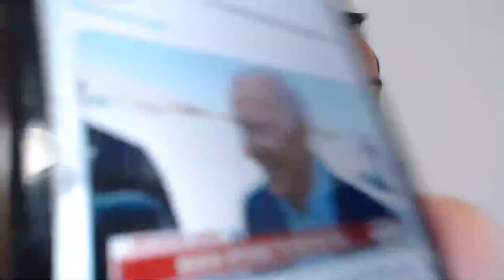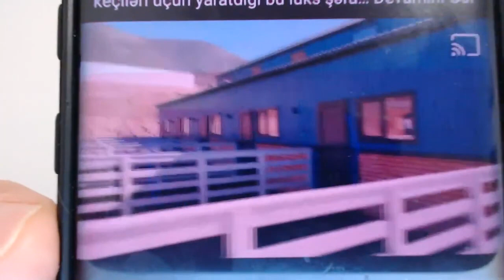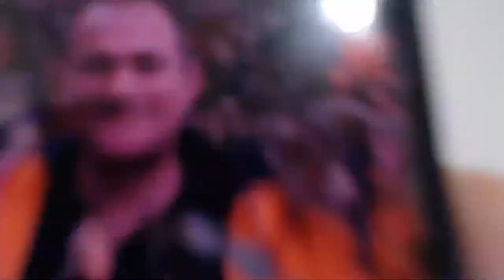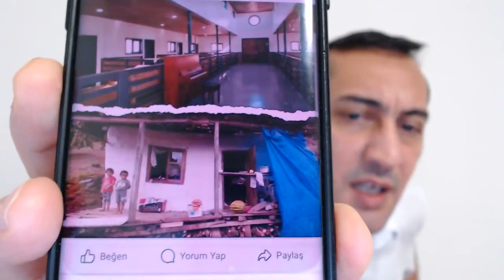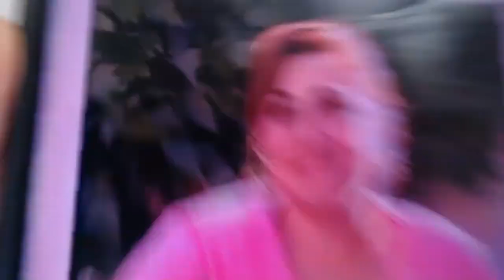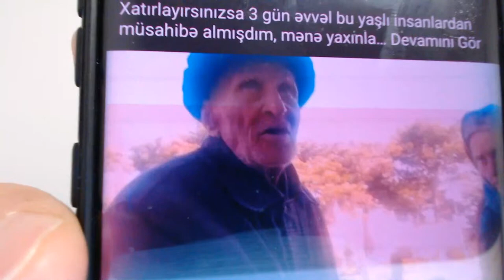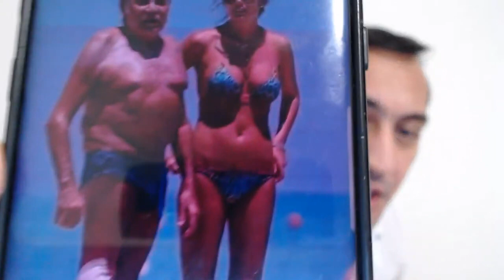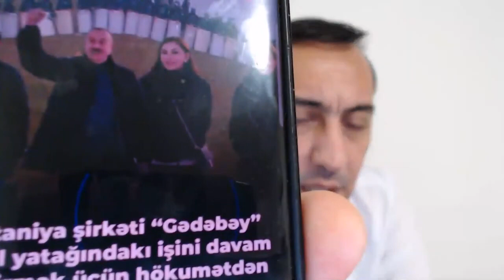ƏLİYEVİN ZƏFƏR BAYRAMI POXA DÖNDÜ.ƏLİYEV VƏ PAŞAYEVİN SONU ÇATIB